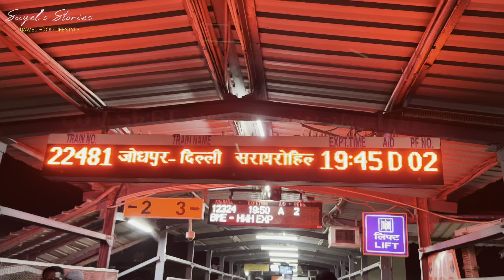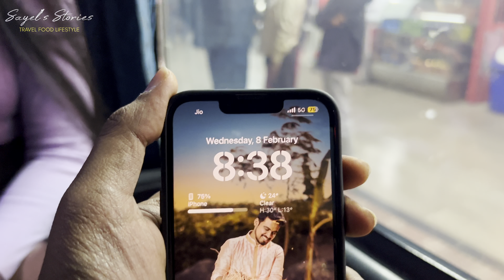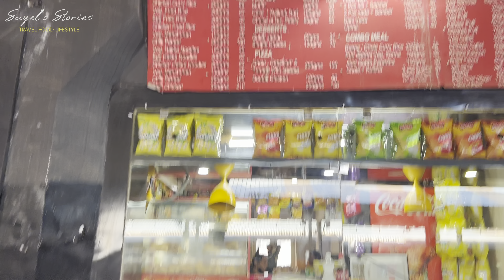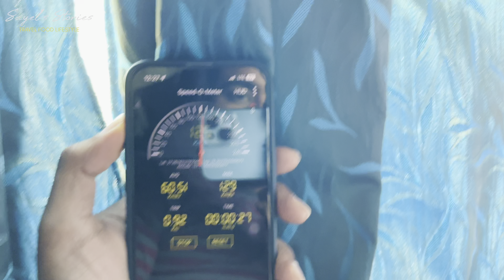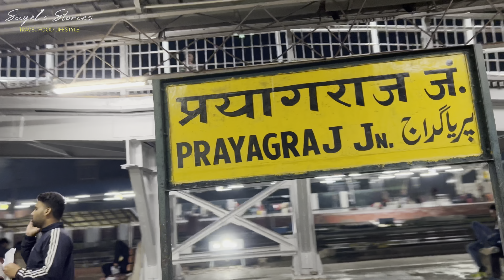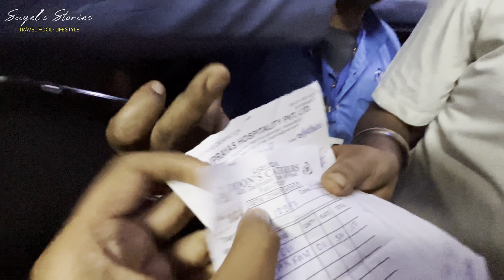12324 BME HWH SF Express Train Journey Bengali Vlog | Jodhpur to Howrah Train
@SayelsStories Train Vlog India | 12324 BME HWH SF EXP | Jodhpur to Howrah Train | Second AC Journey for 34 Hrs | Couple Train Vlog |

Welcome to Our First Ever Train Vlog. This is 12324 Barmer Howrah Superfast Express and It is also called as NDLS HWH EXPRES. This runs from Barmer to Howrah via Delhi. This is going to be a Fun Vlog. First time we have tried it and seriously the journey was good. Althogh the Train was late but It's our Luck. The Speed of the Train is 61 KM/Hr.
It Departs from Jodhpur : Wednesday & Saturday at 7.50 PM
It arrives at Howrah : Tuesday & Friday at 6.50 PM

For Any Kind of Promotion/Collaboration Please

Topics :
Train Vlog India
Bengali Train Vlog
Train Vlogger Bengali
12324 bme hwh sf express
12324 Jodhpur Howrah Train Journey
12324 Delhi Howrah Train
How to Do Train Vlog
Train Vlog Bengali
Second AC Train Journey
Rajasthan to Howrah Train
Jodhpur to Howrah Train Journey
Couple Vlog in Train
Train Couple Vlogger
Couple Train Vlog

সবাইকে নমস্কার এবং আমাদের চ্যানেল এ স্বাগতম | আমরা Sayantan Patra & Payel Kanrar. বর্তমানে আমরা নর্থ বেঙ্গল এর Gateway শিলিগুড়িতে থাকি | আমরা দুজনেই Travelling, Cooking এবং অনেক Photos Videos তুলতে ভালোবাসি | আমরা আমাদের এই চ্যানেলটি June 2021 তে শুরু করি | আমাদের লক্ষ্য হলো সেই সব মানুষ যারা ভীষণ ভাবে ঘুরতে ভালোবাসে কিন্তু বাজেট এ তাদের কে গাইড করা | Travel Vlog ছাড়া আমরা Lifestyle & Food Vlog ও করি | ভালো লাগলে Subscribe করতে and পাশের Bell Button Press করতে একটা টাকাও লাগবেনা কিন্তু আমাদের মুখে একটা হাসি চলে আসবে অনায়াসেই | সবার ভালোবাসা আর সাপোর্ট ভীষণ ভাবে দরকার।নতুন একটা স্বপ্ন নিয়ে এই চ্যানেল। আশা করি সকলের ভালো লাগবে। নতুন ভিডিও প্রতি সোমবার , বুধবার এবং শুক্রবার ঠিক সন্ধ্যে ৭ টায়

Watch:

 • LiQWYD - Shine [O...